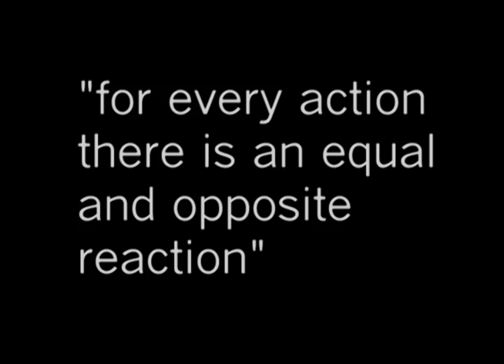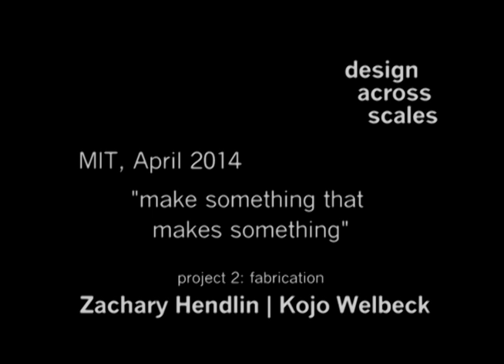Instrumental Relations (MIT Media Lab Class)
Zachary Hendlin, Kojo Welbeck

MIT, Design Across Scales Class
April 2014